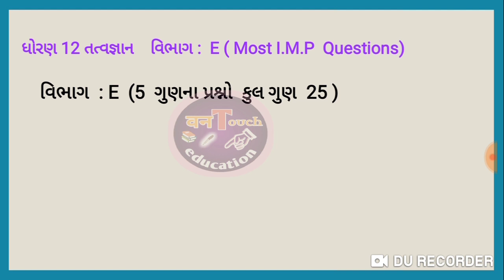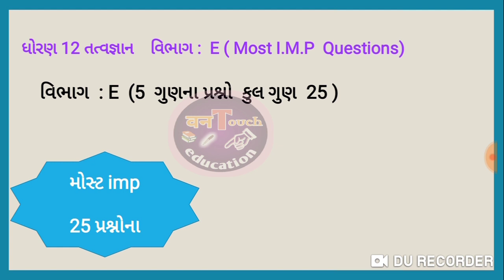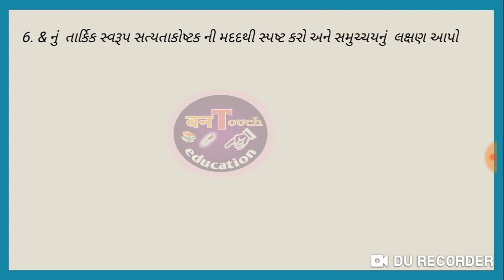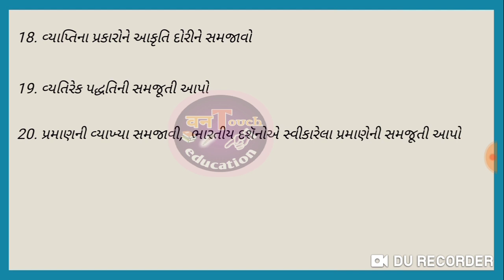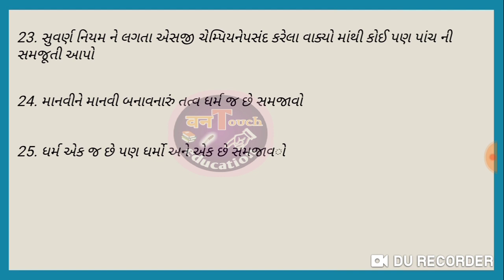Philosophy imp questions 🔥 std 12 tatvgyan imp questions 2020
Philosophy imp questions 🔥 std 12 tatvgyan imp questions 2020 || std 12 philosophy imp questions 2020 , march 2020 board exam

Namskar mitro aavideo ma aapne dhoran 12 tatvgyan subject ma section E Na most imp questions apvama avyase to tamne board exam ma kam lagse